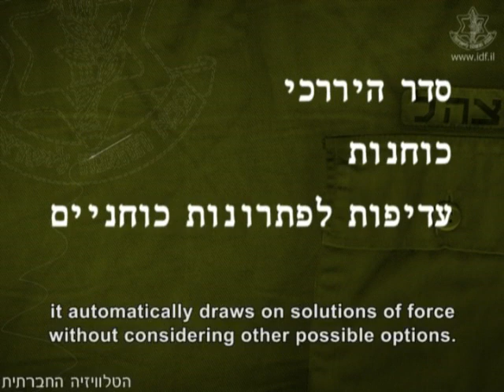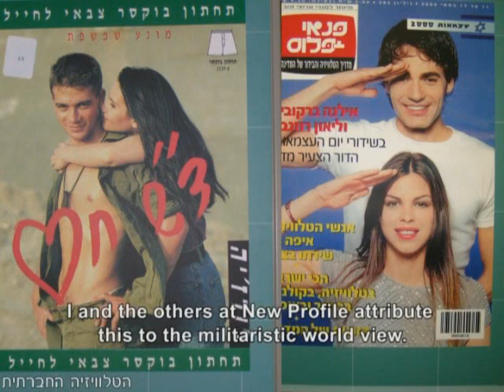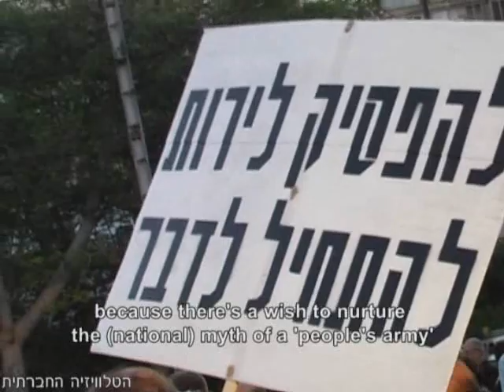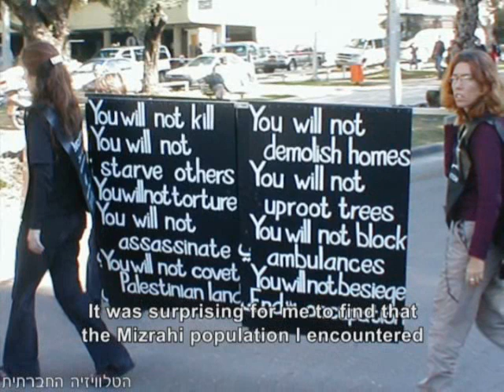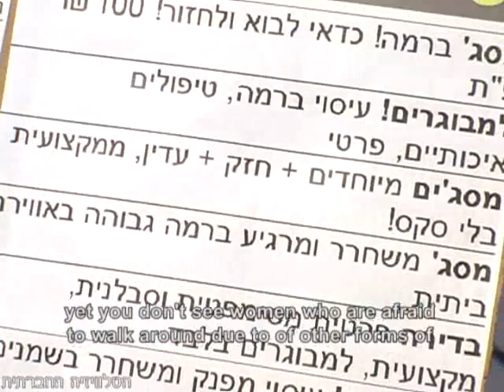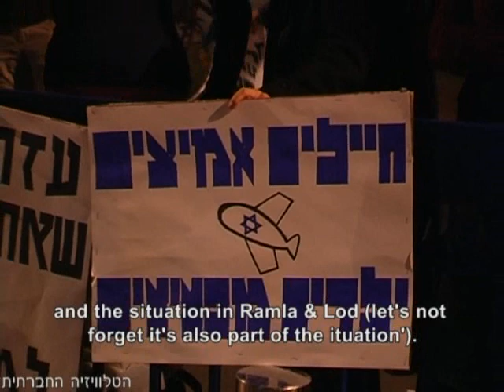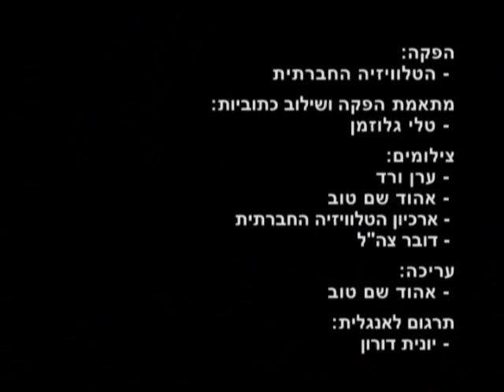In an Occupying Society - Militarism - בחברה כובשת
הטלוויזיה החברתית מציגה:
בחברה כובשת הוא מגזין העוסק בסוגיות חברתיות וכלכליות הנובעות מהכיבוש, אשר משפיעות על הציבור בישראל. בתוכנית השנייה, מיליטריזם בחברה הישראלית, בהנחייתה של דר' דלית באום, מתארחות דר' דיאנה דולב והגב' אילנה סוגבקר.

Our magazine "In an Occupying Society" deals with the social and economic implications of the occupation on society and on the public in Israel.
This chapter discusses Militarism.